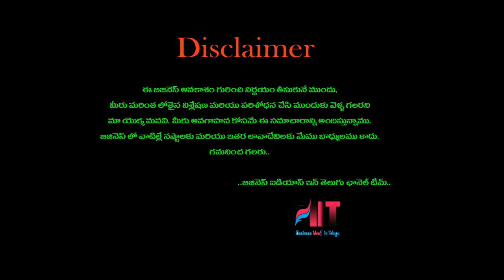బిజినెస్ ! Small business ideas! New business idea's! business ideas ! Low Investment Business Idea